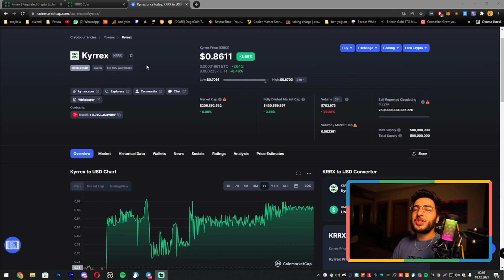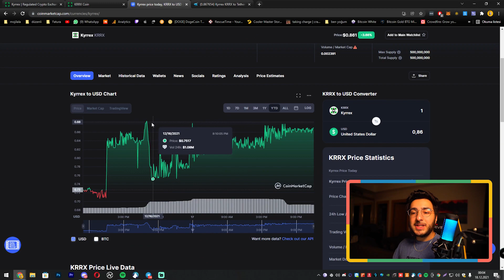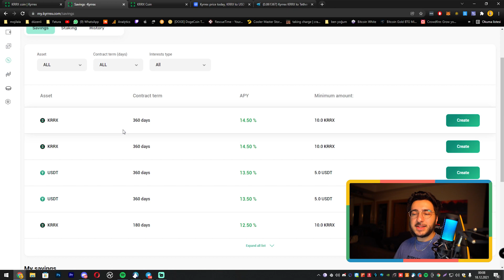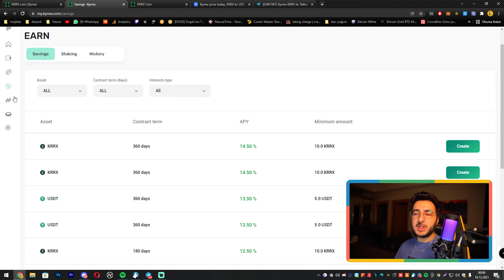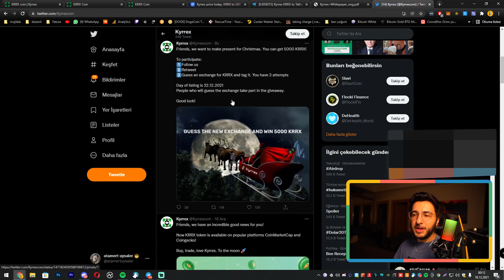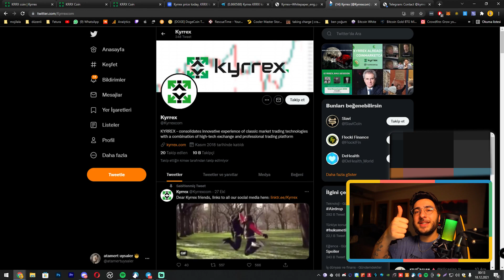KYRREX ÖN SATIŞ BİTTİ! KRRX TOKEN YÜKSELEBİLİR Mİ? | KYRREX BORSASI NEDİR?